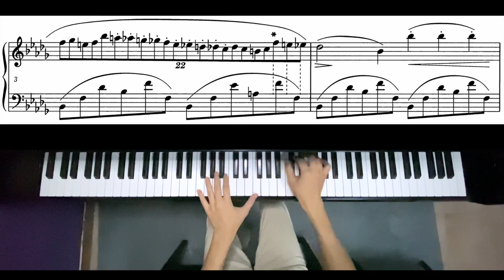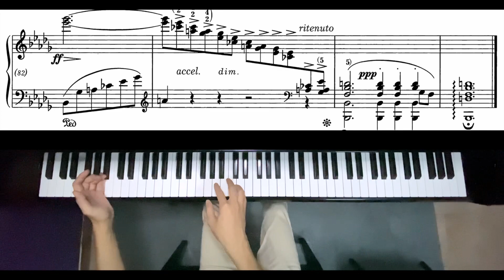F.Chopin - Nocturne No.1 in Bb minor, Op.9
Frédéric Chopin - Nocturne No. 1 in Bb minor, Op.9
Performer - Tony Tang

Treat me a coffee. Thanks.